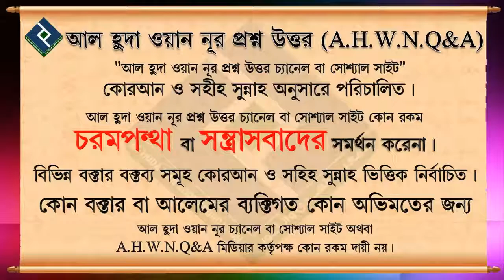কোন মেয়ের পর্দা পালনে পরিবার বাধা দিলে তার করণীয় কি.... শায়খ ব্রাদার রাহুল